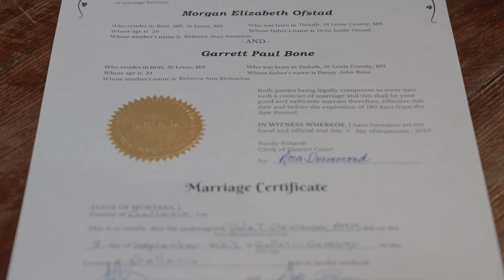Morgan and Garrett Big Sky Montana Wedding Ceremony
Morgan and Garrett share their vows in front of family and friends at the Rainbow Ranch Lodge in Big Sky Montana.